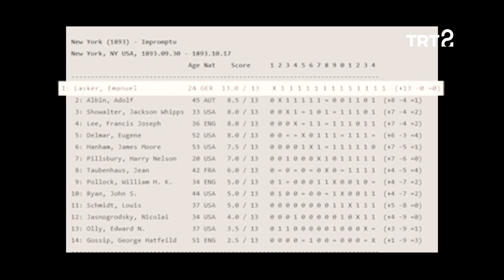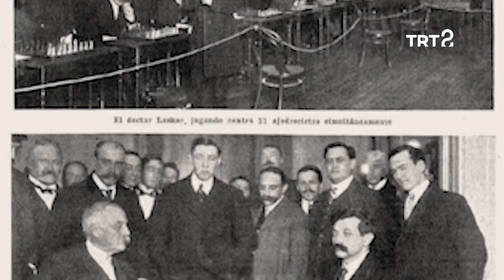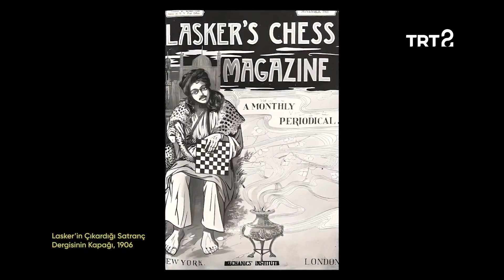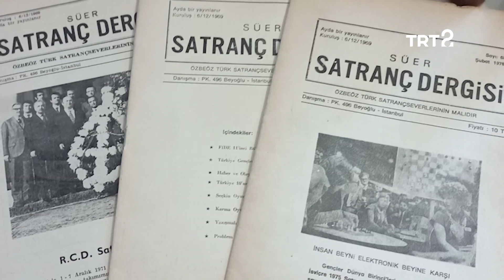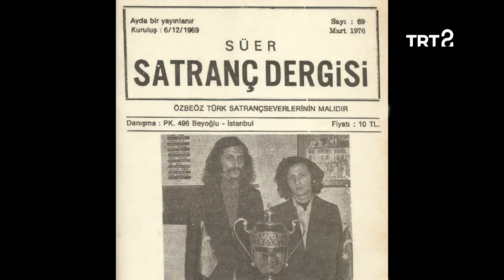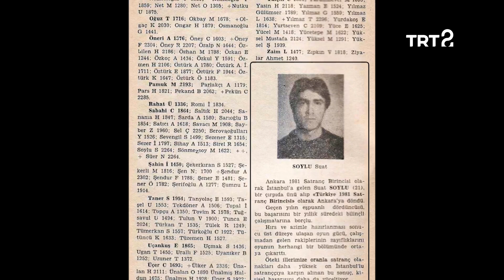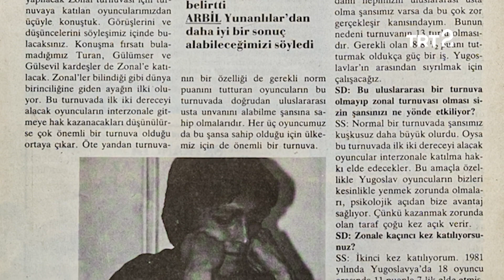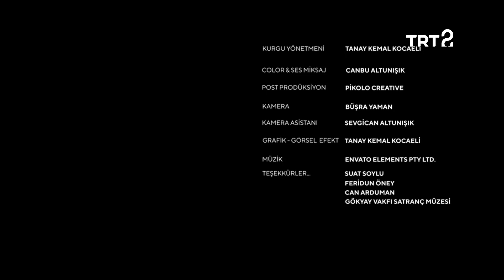Timur Satrancı ve Satranç Benzeri Oyunlar | Satranç Dünyası 4. Bölüm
"Timur Satrancı" gibi tarihte ortaya çıkan satranç benzeri oyunlar ele alınıyor.